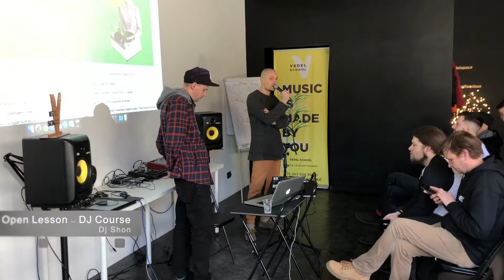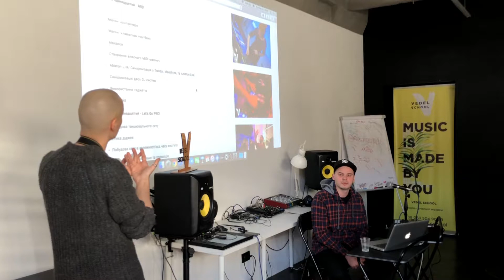Vedel Workshop - Dj Course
Ми у Vedel School слідкуємо за трендами та створили спеціальний курс для Тебе - DJ Course. Разом із DJ Shon ми підготували багато цікавого і готові цим із Тобою поділитись.

Приходь 10.02 о 15:00 у Vedel School на відкритий урок та дізнайся від Shon Kickit про:

 -  історію сучаного діджеїнгу;
 - хто такий DJ та яка різниця між DJ, «діджеєм вКонтакті» та звукоінженером;
 - усі тренди та можливості сучаного сетапу: від усіляких модних контролерів до старих добрих «вертушок»;
 - спробуй власноруч звести свої улюбені треки на нашому обладнанні.